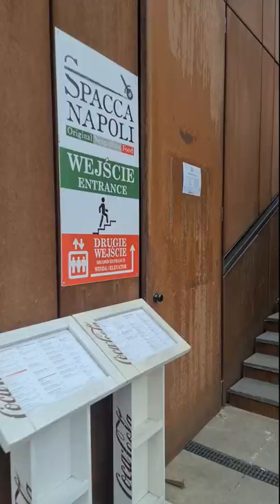Gdzie zjeść po włosku? SpaccaNapoli Warszawa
dziś Emiliano Castagna zaprasza Was do SpaccaNapoli Powiśle 🇮🇹 na wszystkich kochających doskonałe jedzenie czeka tu prawdziwa neapolitańska kuchnia👌. Spacca Napoli ma też drugą lokalizację SpaccaNapoli Śródmieście, gdzie serwuje to samo pyszne menu - sprawdźcie sami!